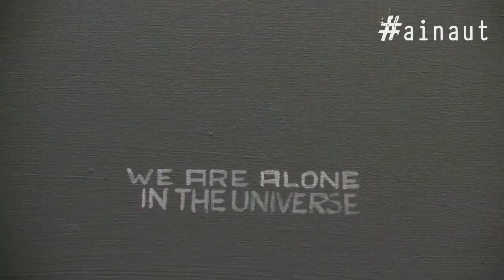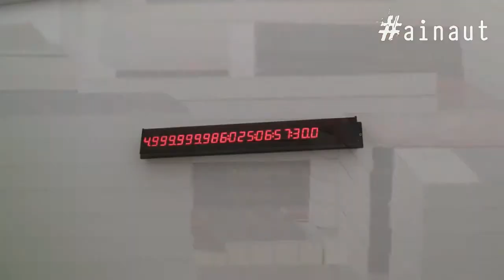Mac's attacks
Le Mac's présente, jusqu'au 17 février, l'expo S.F. [Art, Science & Fiction. Soit plus de 70 œuvres réalisées par des artistes des XXe et XXIe siècles.